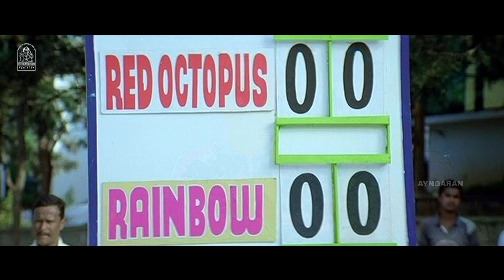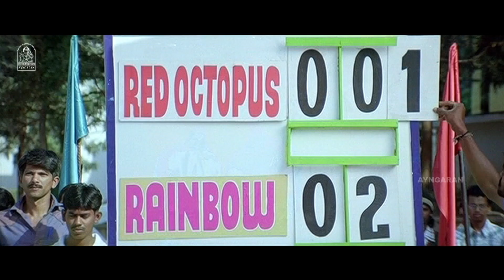நம்ம இலக்கு எப்பொழுதுமே சரியா இருக்கனும் ! |Gaandham HD | Tej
ayngaran- Watch Gaantham HD Movie . Gaantham is a romantic story that revolves around a boy who falls in love with a girl and wants to marry her. In order to impress the girl, he takes the help of his brother-in-law, who is the coach of the girls' football team, which she is a part of.

Movie Credits :-

Directed by : V.M.Shravan

Produced by : Sanjay Ganesh